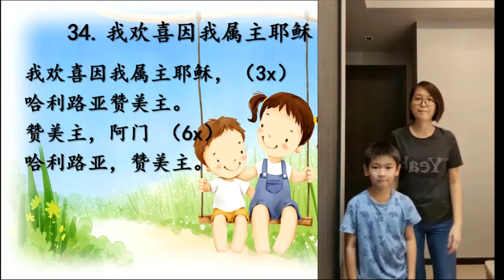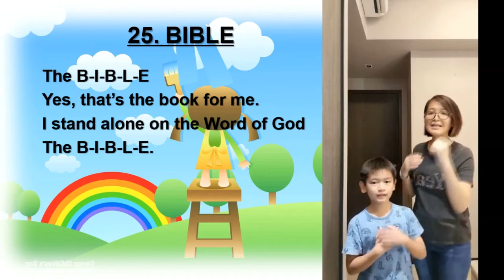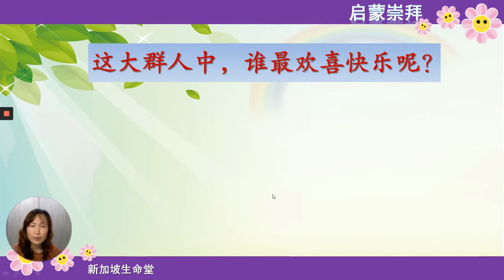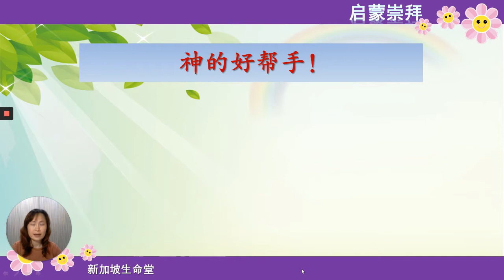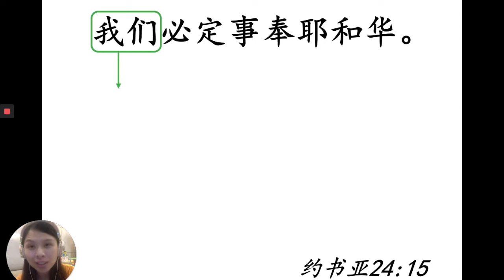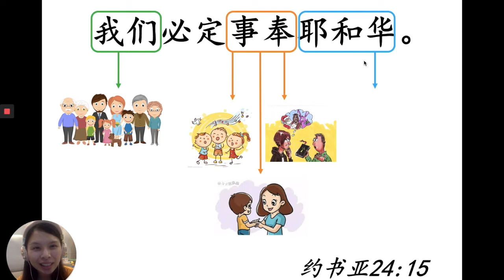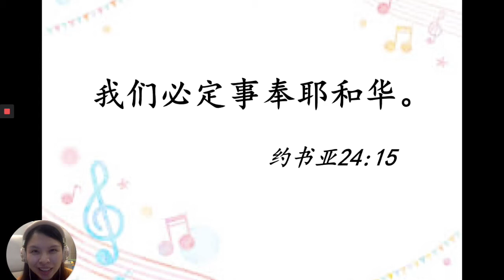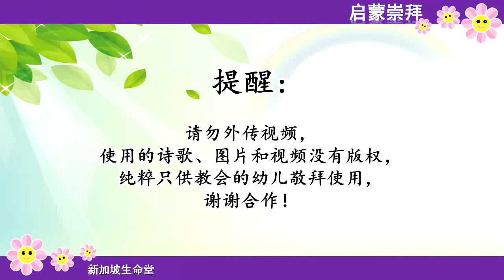新加坡生命堂启蒙崇拜 05.07.2020